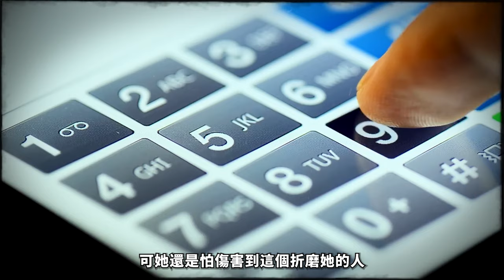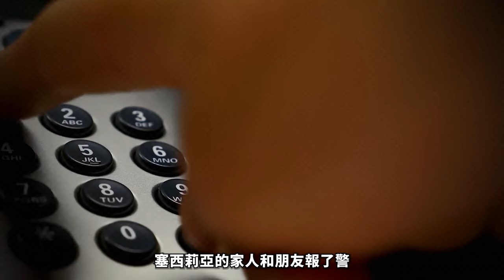2024最新丨善良的代價！天真無邪的她被前男友殘忍殺害？悉尼溺屍案！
2024最新丨善良的代價！天真無邪的她被前男友殘忍殺害？悉尼溺屍案！
在這起震驚澳大利亞的悉尼溺屍案中，善良的塞西莉亞·哈達德因不忍心傷害前男友而淪為謀殺的犧牲品。她的前男友馬里奧·桑托羅的惡行讓人心寒，複雜的情感糾葛和殘忍的謀殺背後，又隱藏着怎樣的故事？今天，我們將帶您深入探討這起案件，揭開真相的面紗，反思善良與信任的界限。

每集節目將為您呈現：
1️⃣ 案件背景
2️⃣ 犯罪過程
3️⃣ 調查與破案
4️⃣ 審判與判決
5️⃣ 案件影響

精彩合輯：
🎦 歐美案件合集